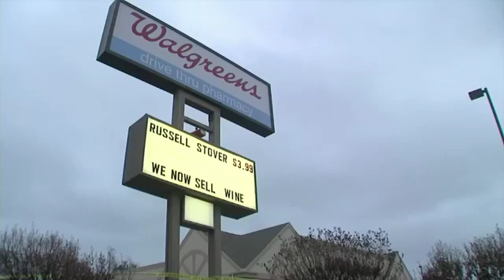Suspect Killed In Tulsa Drug Store Shooting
December 19, 2018 - Police say a man was killed at a Tulsa, Oklahoma drug store Wednesday. They say a store employee fatally shot the man during an altercation inside the store. (Dec. 19)